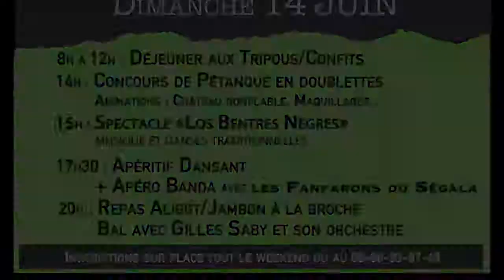Fête de la St Médard 2014 - Tayrac(12)